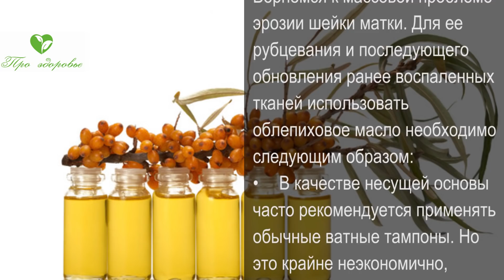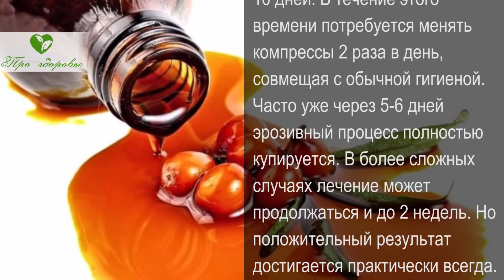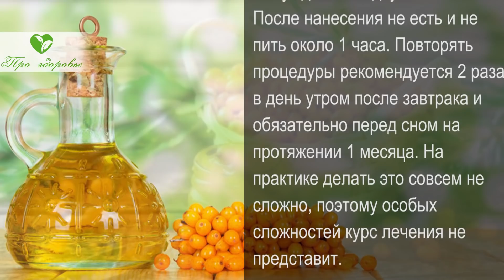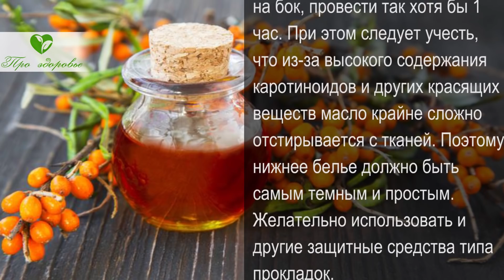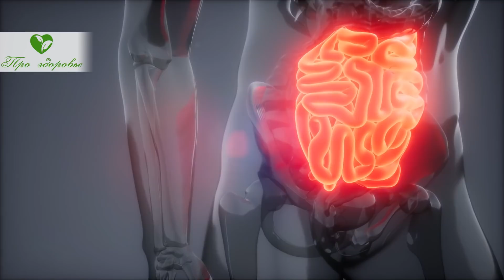Латает любые дыры! Золотая облепиха в миг избавит от эрозии, язвы, гастрита, геморроя, трещин и …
Что такое облепиховое масло, и какими полезными свойствами оно обладает? Как правильно выбирать его? На что нужно обращать внимание в первую очередь? При каких заболеваниях и как правильно нужно использовать масло и сок облепихи? Обо всем этом вы вскоре узнаете.
Масло из ягод облепихи – это ценный концентрат жиров, получаемый после отстаивания свежевыжатого сока. В его состав масло входит в виде мельчайших капель, которые в дальнейшем собираются в виде красно-оранжевого слоя на поверхности сока, подобно сливкам на молоке. Конечно, на производствах используют совсем другие методики, поэтому при наличии возможности готовить такое масло желательно самостоятельно.
Другой простой способ воспользоваться его целебными свойствами – купить флакон в аптеке. Но при этом крайне важно учесть, что разные варианты сильно отличаются друг от друга:
• Самое натуральное и концентрированное отличается следующим показателем – сумма каротиноидов в нем может достигать 1000 мг и более на 100 грамм;
• Среднее содержание в готовых маслах из аптеки должно составлять не менее 180 процентных миллиграмм;
• Другие недорогие масла под названием облепиховых обычно представляют собой простые мацераты, приготовленные на основе отработанного жмыха после получения основной фракции масла.
Конечно, последние из них также обладают лечебной активностью в некоторых случаях, но для интенсивного лечения в сложных ситуациях нужно использовать именно концентраты с содержанием каротиноидов от 180 процентных миллиграмм.
Как и при каких заболеваниях можно применять облепиховое масло?

➤➤➤Мы на ЯндексДзен:
Про здоровье:

➤➤➤О НАС:
Канал посвящен здоровью:

➤➤➤ВНИМАНИЕ!